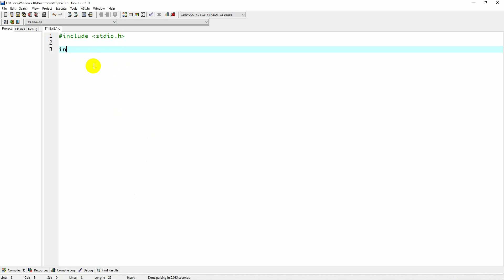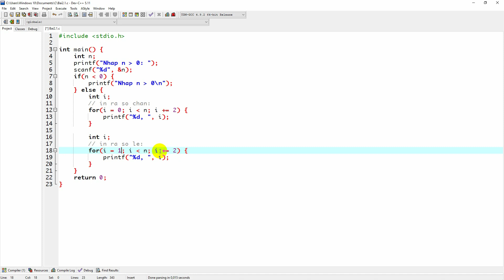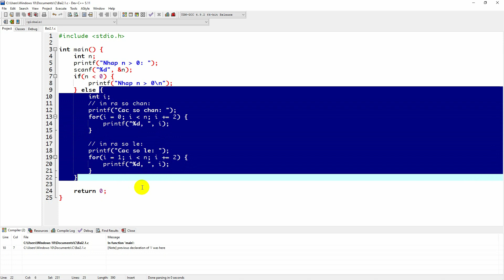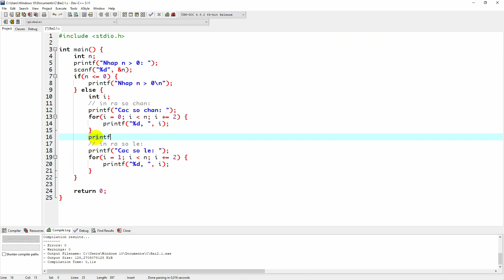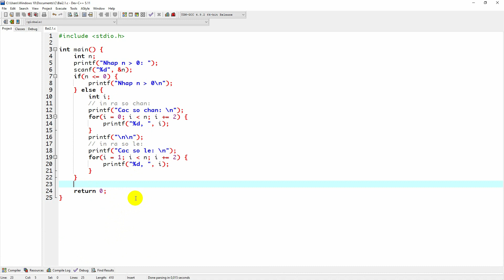C - Bài tập 2.1: In ra các số chẵn, lẻ nhỏ hơn n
Hướng dẫn viết chương trình C in ra các số chẵn, các số lẻ nhỏ hơn n. Học lập trình đầy đủ và cập nhật trên kênh thân triệu. thân triệu channel-let's grow together!